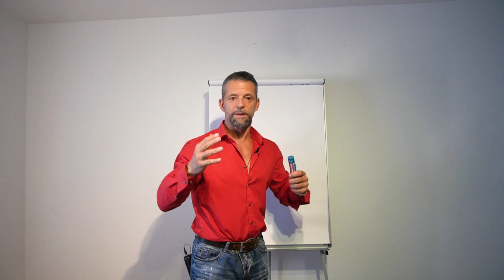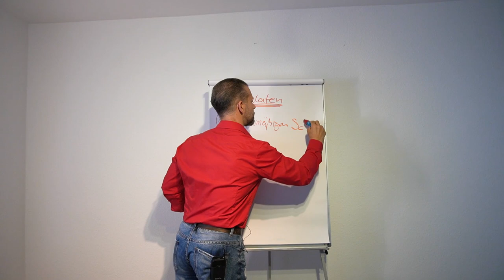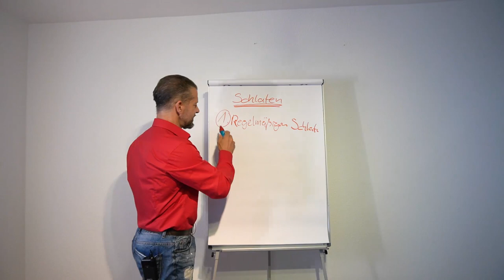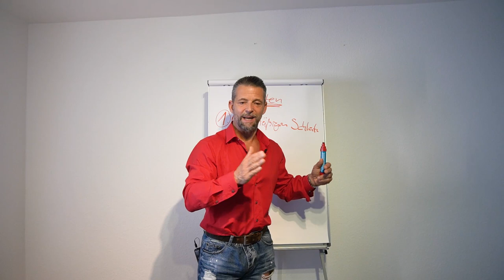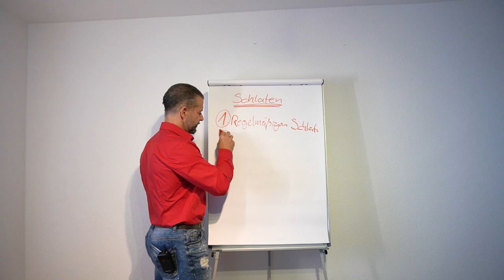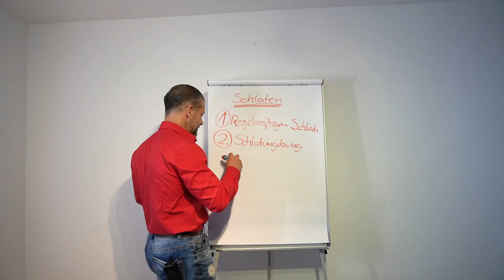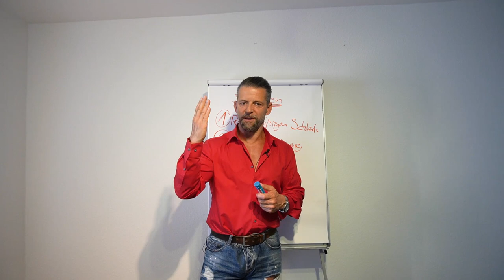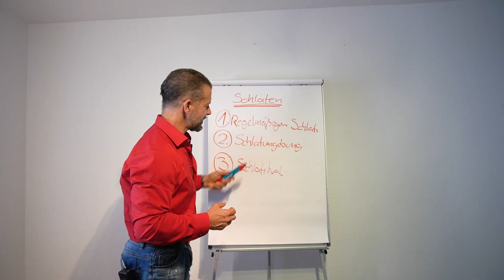Beachte diese Regeln für deinen Schlaf!